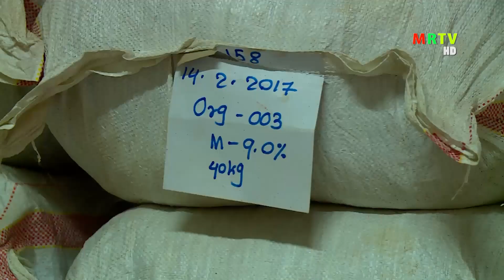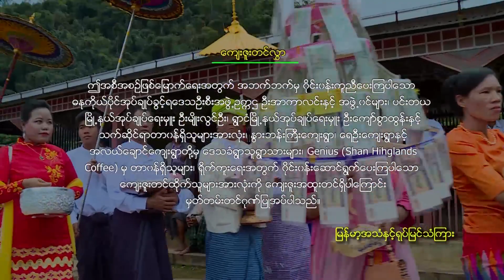MY Travelogue (ဓနုကိုယ်ပိုင်အုပ်ချုပ်ခွင့်ရဒေသသို့ခရီးသွားခြင်း...အပိုင်း-၈)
# ကော်ဖီခြံ
Genius ကော်ဖီလုပ်ငန်း
# ရွှေဂူကြီးဘုရား
ထောပတ်သီးခြံနှင့် လိမ္မော်ခြံလုပ်ငန်း

ပရိတ်သတ်များအားလုံးပဲမင်္ဂလာပါ...MRTV Travelogue ပရိတ်သတ်တွေကို အခုတခါမှာက ဓနုကိုယ်ပိုင်အုပ်ချုပ်ခွင့်ရဒေသကို Travelogue အစီအစဉ်ကနေ အလည်တစ်ခေါက်ခေါ်သွားချင်ပါတယ်...အပိုင်း(၈)ကတော့ ဓနုကိုယ်ပိုင်အုပ်ချုပ်ခွင့်ရဒေသကို သွားရောက်လည်ပတ်တဲ့ နောက်ဆုံးအပိုင်းပါ...ဒီအပိုင်းမှာဆိုရင် ရိုးသားလှတဲ့ဓနုတိုင်းရင်းသားလူမျိုးတွေရဲ့ ကော်ဖီခြံစိုက်ပျိုးရေးလုပ်ငန်းအကြောင်း၊ ပြီးတော့ ကော်ဖီစေ့ကနေ အဆင်သင့်စားသုံးလို့ရတဲ့ ကော်ဖီမှုန့် ဖြစ်အောင်ပြုလုပ်တဲ့လုပ်ငန်းအကြောင်း၊ ရွာငံမြို့ရဲ့ အထင်ကရဘုရားတစ်ဆူဖြစ်တဲ့ ရွှေဂူကြီးဘုရားကိုလည်းသွားရောက်ဖူးမြော်မယ်...အဲ့ဒီဘုရားက အမြင့်ပေ ၅၀၀ကျော်မြင့်တဲ့တောင်ပေါ်မှာတည်ထားတာဖြစ်ပြီး ဘုရားမှာဆိုရင်လည်း နှစ်ပေါင်းတစ်ရာကျော်ပြီဖြစ်တဲ့ ရှေးဟောင်းရုပ်ပွားတော်မြတ်တွေလည်း တည်ရှိနေတာဆိုတော့ ခရီးသွားဧည့်သည်တွေအနေနဲ့ ရွာငံမြို့ကိုရောက်ရင် သွားရောက်ဖူးမြော်ဖို့အတွက် တိုက်တွန်းချင်ပါတယ်။ ဓနုကိုယ်ပိုင်အုပ်ချုပ်ခွင့်ရဒေသ ရွာငံမြို့နယ်ဟာဆိုရင် ရာသီဥတုကောင်းမွန်ပြီး အသီးအနှံစိုက်ပျိုးဖြစ်ထွန်းတဲ့ဒေသဆိုတော့ စိုက်ပျိုးရေးလုပ်ငန်းကို အတော်များများလုပ်ကိုင်ကြပြီး ထောပတ်သီးနဲ့ လိမ္မော်သီးစိုက်ပျိုးရေးလုပ်ငန်းကိုလည်း လုပ်ကိုင်ကြတာဖြစ်တဲ့အတွက် ဒီလုပ်ငန်းတွေအကြောင်းလည်း MRTVTravelogue နဲ့ အတူတူလေ့လာကြည့်ကြရအောင်ပါ။ နောက်ဆုံးတစ်နေရာအနေနဲ့  ရွာငံမြို့ရဲ့ အထင်ကရနေရာတစ်နေရာဖြစ်တဲ့ အလယ်ချောင်ရေတံခွန်ကို ဆက်လက်သွားကြပါအုန်းမယ်။ အဲ့ဒီကို မသွားခင် အလယ်ချောင်ကျေးရွာက ဧည့်ခံကျွေးမွေးတဲ့ အိမ်ထမင်းအိမ်ဟင်းနေ့လယ်စာကို အားရပါးရစားပြီး သဘာဝရဲ့အလှပတရားတို့ရှိရာ အလယ်ချောင်ရေတံခွန်ဆီ အရောက်သွားမှာဖြစ်လို့ ဒီအစီအစဉ်ကိုလည်း အားပေးကြပါဦးနော်။